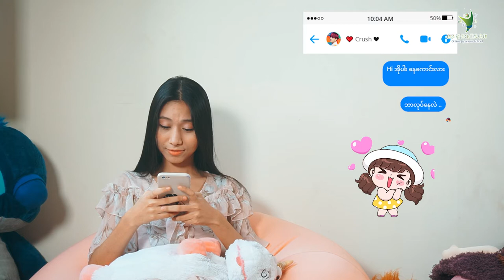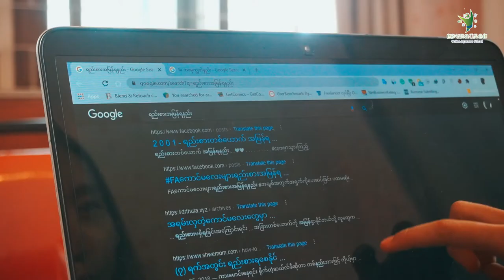ZuZu Sensei with emotional word